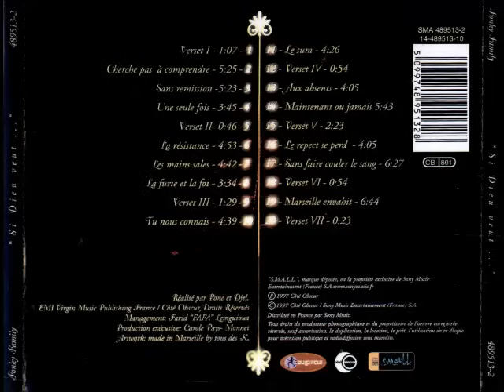Fonky Family - Si Dieu Veut... - 1997 (ALBUM)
Si Dieu veut... est le premier album de la Fonky Family sorti en 1998. Couronné d'un double disque d'or au printemps 2001, cet album - porté par les morceaux Sans rémission et Cherche pas à comprendre - a permis au groupe d'éclore sur la scène française et dans les pays francophones. Si Dieu veut… est devenu depuis lors un classique du rap français.

L'album est sorti chez Côté Obscur, structure de production créée en 1995 par les membres de IAM.

Teinté de sonorités soul et funk, l'album se caractérise par “le réalisme, la sincérité, la tristesse et la mélancolie” des paroles, “et en même temps par un côté fou, léger” résumant les vies de chaque membre du groupe3. Qualifié par Sat d'album de l'innocence, celui-ci se singularise par son caractère hors format, avec la présence de “morceaux durant six minutes” (Sans faire couler le sang, Marseille envahit) ou de “refrains qui arrivent au bout de quatre minutes” (Tu nous connais)3.

Incarcéré au moment de l'enregistrement du disque, Fel, alors danseur du groupe sous le nom de Blaze, se voit adresser deux dédicaces dans l'album : respectivement “pour Laoubi dit Blaze, bienvenue à la base, on représente toute la nuit...” au début du morceau Verset II rappé en solo par Sat, et “je place une dédicace pour mon frère Blaze, dans mon cœur” à la fin du couplet de Menzo sur le titre Aux absents.

Tracklist:

Notes : l'intégralité des musiques a été composée par Pone, tous les scratchs ont été réalisés par DJ Djel. Sat est crédité sous son ancien pseudonyme Satir.

1. Verset I
2. Cherche pas à comprendre
3. Sans rémission
4. Une seule fois
5. Verset II
6. La résistance
7. Les mains sales
8. La furie et la foi
9. Verset III
10. Tu nous connais
11.Le Sum
12. Verset IV
13. Aux absents
14. Maintenant ou jamais
15. Verset V
16. Le respect se perd
17. Sans faire couler le sang
18. Verset VI
19. Marseille envahit